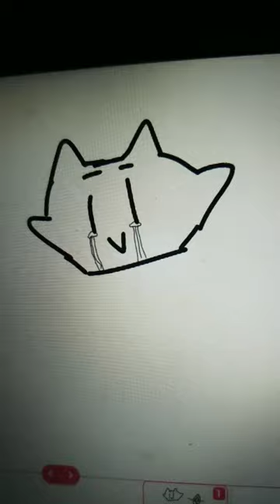my MASK DIE